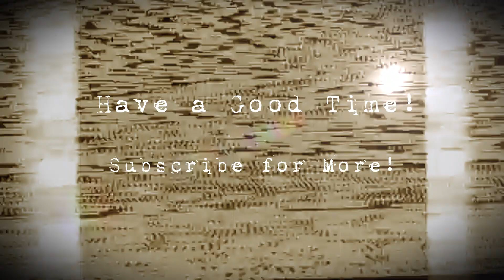Guitarless Funky Backing Track Jam in E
Funky Groove Backing Track jam for Guitar. Jam this Funky and Happy Jamming!
Enjoy this guitar
Guitarless
Style: Funk, Funky, Groove, Groovy, backing tracks, funk backing track

WaveJamTracks is a channel to improve your lead, groove feeling and to have fun! I love Blues, funk, rock and acoustic music, I hope you like my work, day by day I try to improve video's quality.
Usually my Jam tracks has three versions: for bass players, for drums players and guitar players or other lead instruments.

WaveJamTracks delivers backingtracks in various genres and styles. Commercial use is not allowed (i.e. monetization on YouTube, selling songs made from our backing tracks, etc.)